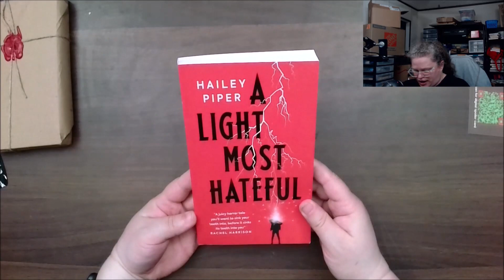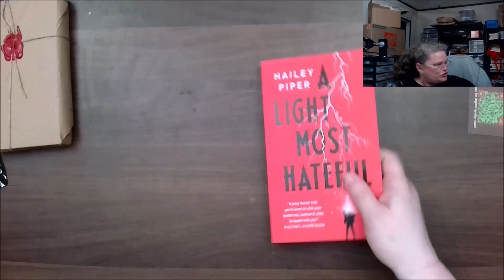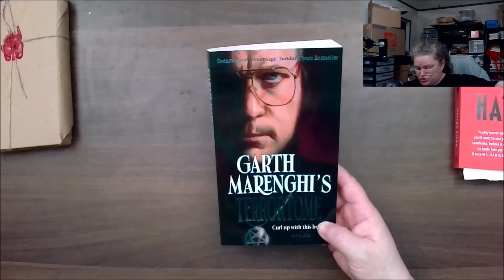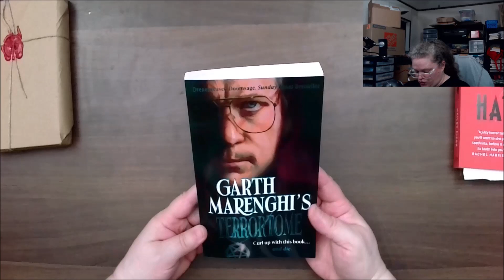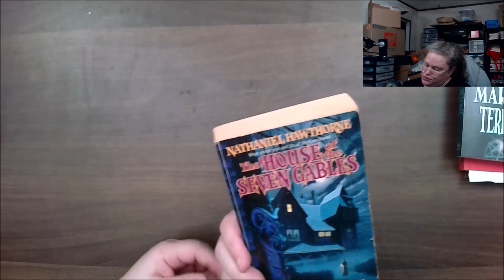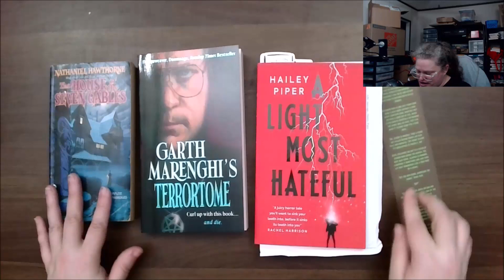January 2024 Abominable Book Club Unboxing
This is the January 2024 Abominable Book Club bare bones. The subscription will include 3 books and a bookmark.